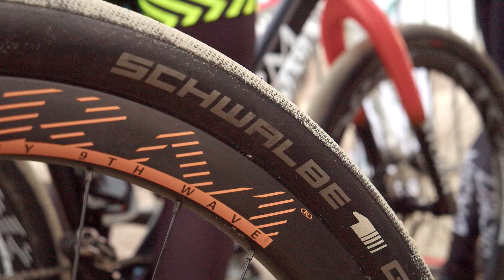Mountainbike Beachrace - Renesse 15-01-23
Op zondag 15 januari de KNWU mountainbike Beachrace Zeeland verreden. De race op het mooie en afwisselende strand van Schouwen-Duivenland werd vanwege de onstuimig harde wind een beetje ingekort. Toch bleek ook de afstand van 56 kilometers in twee rondes in plaats van de gebruikelijk 72 door de storm een harde noot om te kraken.

Exventure organiseert vanuit een liefde voor de sport haar eigen sportevenementen, waaronder de NK Surftour, XLC 3 nations mtb cup en Cycling Zandvoort.

Muziek komt van Sounstripe.